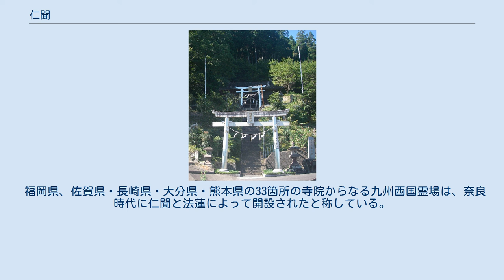仁聞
仁聞（にんもん）は、奈良時代に大分県国東半島の各地に28の寺院を開基したと伝えられる伝説的な僧（神仏とする説もある）。
仁聞菩薩とも呼ばれ、人聞とも表記される。
 阿南神社と呼ばれる六所権現 (大分県)。
 六郷満山と呼ばれる国東半島の密教寺院の多くは、養老2年（718年）に仁聞が開基したとの縁起を伝えている。
これらの縁起によれば、仁聞は、最初に千燈寺を開基し、その後、国東半島の各地に計28の寺院を開いた後に、最初に開基した千燈寺の奥の院枕の岩屋で入寂したと伝えられる。
また、熊野磨崖仏などの国東半島に多く残る磨崖仏も仁聞の作であると伝えられるものが多く、6万9千体の仏像を造ったとされる。
修正鬼会を創始したとの言い伝えもある。
 今日では、仁聞は実在の人物ではなかったとする説が有力である。
六郷満山の寺院は、実際には、古来から国東半島にあった山岳信仰の場が、奈良時代末期から平安時代にかけて天台宗の寺院の形態を取るようになったもので、近隣の宇佐神宮を中心とする八幡信仰と融合した結果、神仏習合の独特な山岳仏教文化が形成されたと考えられている。
各寺院を開基した人物としては、仁聞の弟子として共に修行を行い、宇佐神宮の神宮寺である弥勒寺の別当などを務めたと伝えられる法蓮、華厳、躰能、覚満といった僧侶を挙げる説もある。
 仁聞については、宇佐神宮の祭神である八幡神自身あるいは八幡神に近しい神の仏教的表現であると考えられている。
なお、国東六郷満山に数えられる両子寺奥の院においては、仁聞菩薩と八幡大菩薩を併せて「両所権現」として祀っている。
これは両子権現とも呼ばれ、同寺や所在する山の名前の由来と思われる。
 福岡県、佐賀県・長崎県・大分県・熊本県の33箇所の寺院からなる九州西国霊場は、奈良時代に仁聞と法蓮によって開設されたと称している。